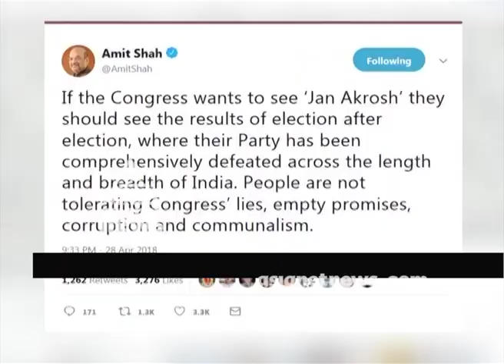Rahul Gandhi flays Narendra Modi